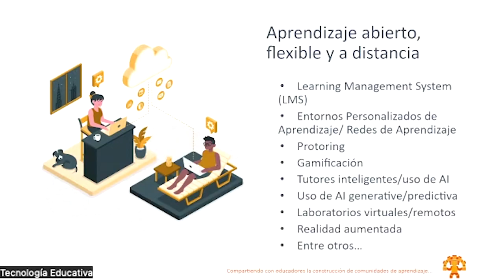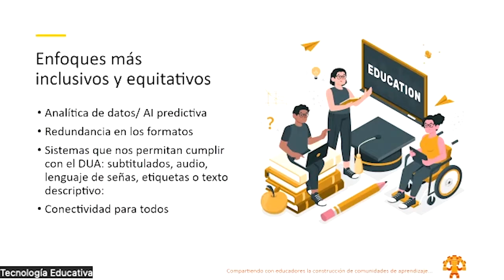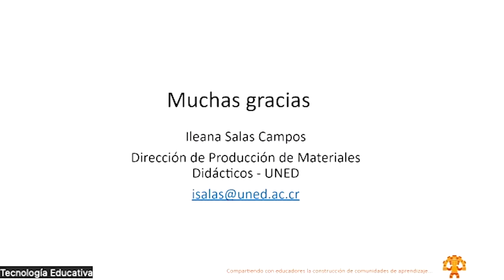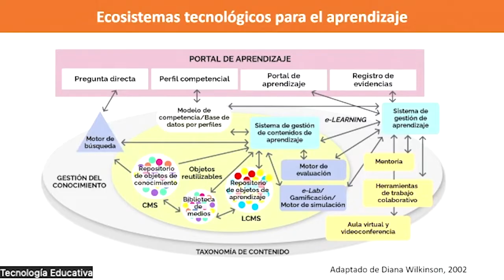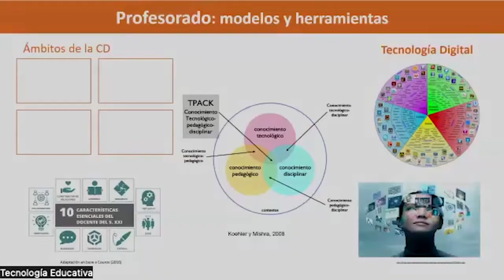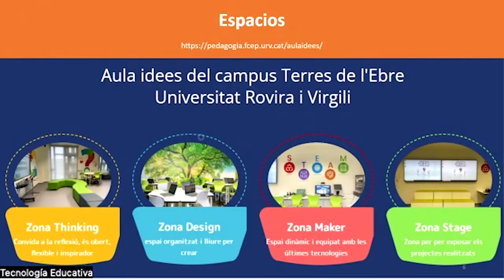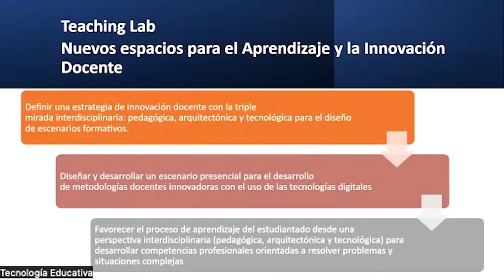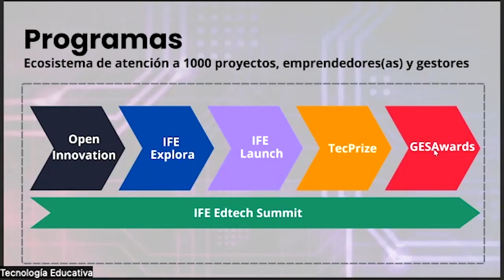Panel 6 - Prospectivas sobre las Tecnologías Digitales en Educación.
Moderador: Dr. Luis Morán. Viernes 17 de noviembre de 2023.
XXVI Congreso Internacional en Tecnología Educativa. EDUTEC Panamá, 2023. “Compartiendo con educadores la construcción de comunidades de aprendizaje a nivel mundial”. Del 15 al 17 de noviembre de 2023. Universidad de Panamá - EDUTEC.